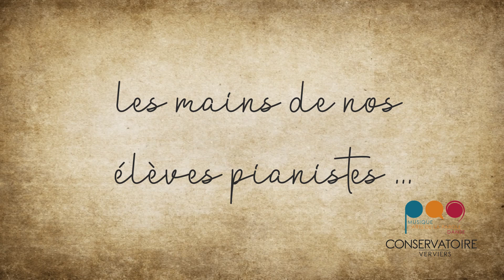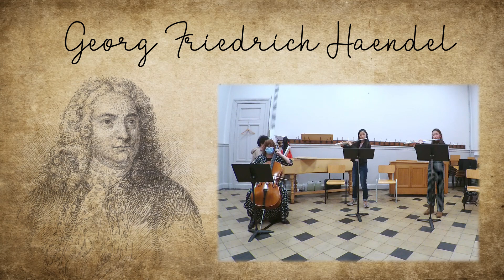Le saviez-vous ? (2)